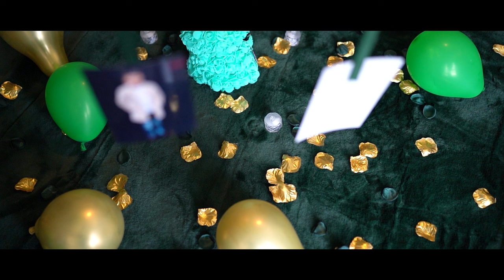Trailer k 1. Sv Prijimaniu Kristiana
Vyrobilo Tancos Bros 2024